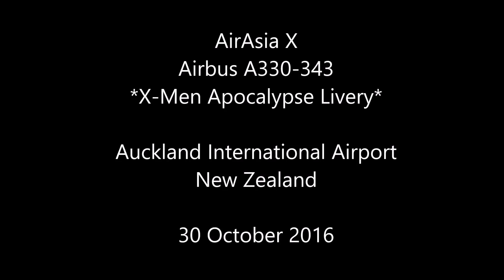AirAsia X - *X-Men Apocalypse* - Airbus A330 - Landing - Auckland Intl. Airport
This special very isn't really that pretty, but its a nice catch none the less! I wish it was a bit sunnier and less windy though.

Airline: AirAsia X
Aircraft: Airbus A330-313
Registration: 9M-XXU
Airport: Auckland International Airport (NZAA/AKL)
Date: 30.10.16
Special: X-Men Apocalypse Livery

Like RayChildsAviationNZ on Facebook!

Follow RayChildsAviaitonNZ on Instagram!

RayChildsAviationNZ on Twitter!